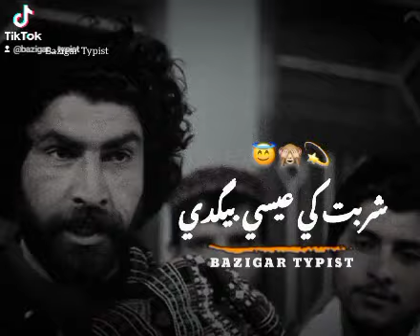Munir Buneri New Poetry 2023_Pashto Best Poetry Munir Buneri 2023 || BAZIGAR_TYPIST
Also // share Øur video with your friends.

for more Awesome and havet touching Song And poetry please visit in our channel and song And more videos..
some of videos are going below...

Thanks for being part öf Us...

pashto And Urdu WhatsApp Status
All New WhatsApp Status, Best, Heat, Teaching, Beautiful, Amazing, And most popular

.2023
Pashto New Peotry
Pashto Best Peotry
Pashto Beautiful Peotry
Pashto Sad Peotry
Pashto Nice  Peotry
Pashto lovely Peotry
Pashto Peotry
Pashto song

New Best Poetry || Abid Malang  || Zameer khan Zameer || Munir Buneri || Niazak khan || Bagzada Danish || Rahman Baba poetry || Mansoor Gul || Awtar || Abaseen yousafza Danyal hairaan Muner ?